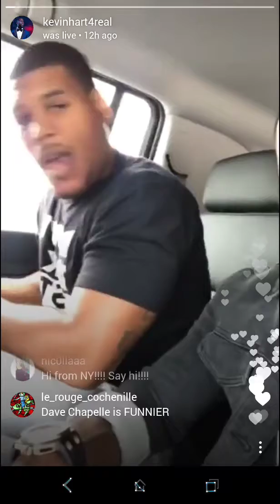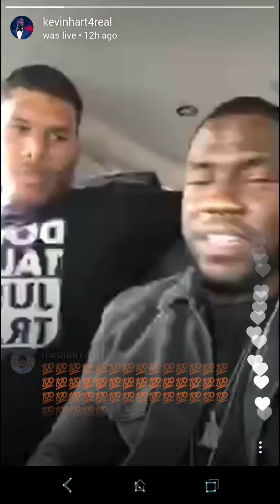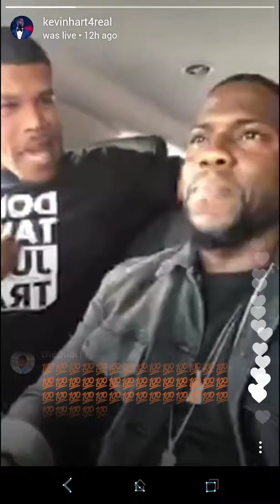Comedian Kevin Hart